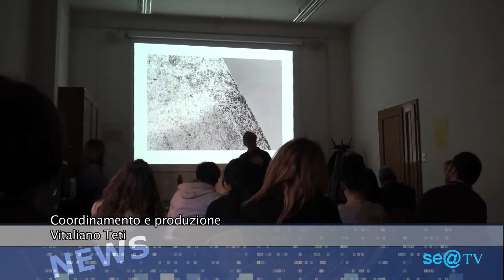Il mito e l'astrazione come linguaggio politico della fotografia d'autore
Martedì 15 aprile e mercoledì 16 si è tenuto l'incontro "Il mito e l'astrazione come linguaggio politico della fotografia d'autore".
Il seminario è il secondo appuntamento di una serie di incontri organizzati dalla prof. Ada Patrizia Fiorillo docente di Cultura Visuale dell'università di Ferrara.
Il noto fotografo Ico Gasparri partendo da un suo lavoro interpretativo "Odissea Minima" ha spiegato alcuni dei suoi lavori agli studenti.
"Odissea Minima" è un lavoro fotografico che affianca immagini in bianco e nero a testi di Omero.